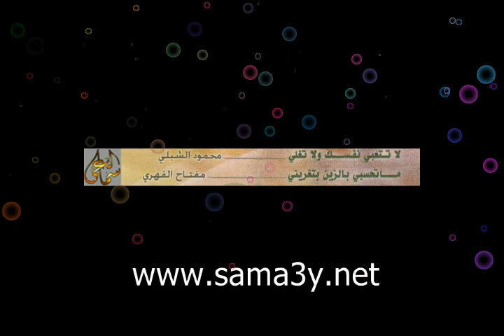المنوعات المختارة - 2007 الجزء الثاني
البوم يحوي مجموعة من الاغاني الليبية للفنانيين :
1- محمود الشبلي - لا تتعبي نفسك و لا تتغلي
2- مفتاح الفهري - ما تحسبي بالزين بتغريني